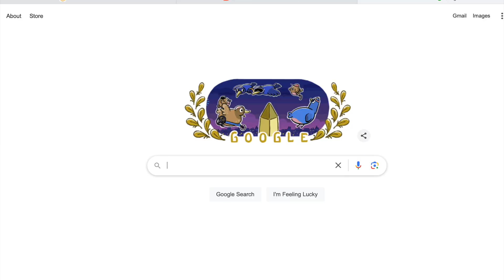Travel Day From Koh Rong To Phnom Penh! Cambodia Travel Vlog!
Our Travel Day From Koh Rong To Phnom Penh!

Our Travel Day Through Cambodia From The Island Of Koh Rong To Phnom Penh! 🇰🇭

Hello, and welcome back to our Cambodia vlogs! Sticking to our schedule, we have another Wednesday Cambodia vlog for you all, courtesy of TruTravels.

Speaking of TruTravels, today’s video marks our final day travelling with them before we embark on our own adventure! In today’s video, you will see us leaving the stunning, peaceful most of the time, island of Kohn Rong. After a lovely fresh breakfast from Mad Monkey hostel, we boarded our boat and headed back to Phnom Penh. Last time we were in Phnom Penh, Jack was hallucinating and sadly missed out a couple of activities. Luckily, this time, there were no hallucinations! Thank goodness! 🥹

Today’s video is not the longest vlog, but we do hope that you still enjoy, and that you will stick around until the end of the video. 🎥😍

Thank you all so much for all the recent interactions we have had. We have been replying to all our comments, and watching our subscribers grow and grow! We are so grateful to all of you!

We will see you on Sunday for our latest USA vlog! ❤️🇺🇸

Love,

Jack & Lindsey x